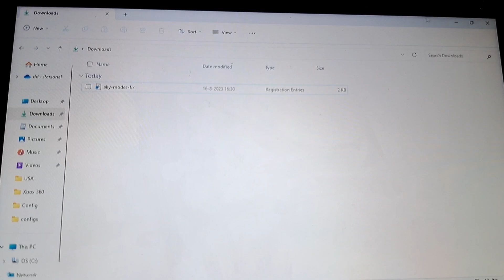Asus ROG Ally / How to get Multiple Custom Resolutions + C&C Generals Gameplay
All credits for this reg file goes to Ciphray from the gpd discord